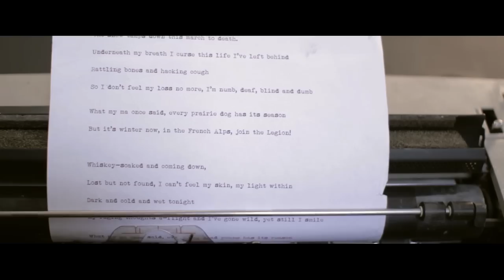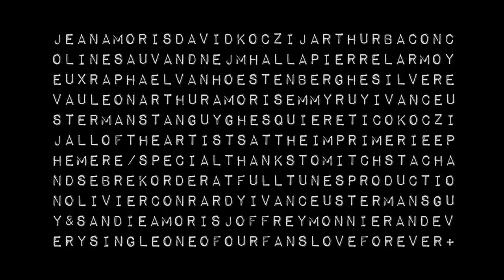The Summer Rebellion - One Sextillionth of a Second Thought - Official!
Three days with a movie camera + An empty factory + A song about running from your problems = One Sextillionth of a Second Thought. The second video resulting from the meeting of The Summer Rebellion and Jean Amoris.

The Players:

The Singer - David Koczij
The Typist - Arthur Bacon
Flying Jambon - Arthur Bacon
The Band- The Summer Rebellion
The Audience - David Koczij, Arthur Bacon, The Feet of Jean.

The Crew:

Co-Directed by Jean Amoris & David Koczij
Cameraman - Jean Amoris
Editing - Jean Amoris
Post-Production - Nejm Halla & Jean Amoris
General Assistants - Raphaël Vanhoestenberghe, Nejm Halla, Arthur Amoris, Pierre Larmoyeux & Silvère Vauléon
Set Design - Emmy Ruy
Prop Department/Title Animation - Coline Sauvand
Stage Light Director - Tanguy Ghesquiere
Set Photographer - Pierre Larmoyeux
Sound Engineer - Stefano Capone

Special thanks to Full Tunes Production, Ivan Ceustermans, Olivier Conrardy, Joffrey Monnier, Guy and Sandie Amoris, and Tico Koczij.

Filmed at l'Imprimerie Ephémère in Brussels in April 2013. Thanks to all of the artists that have created there.